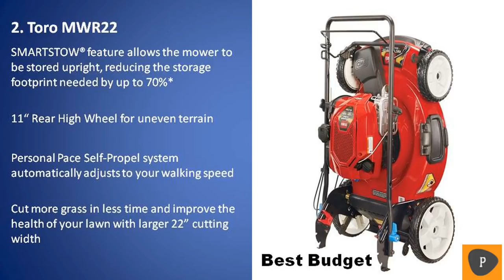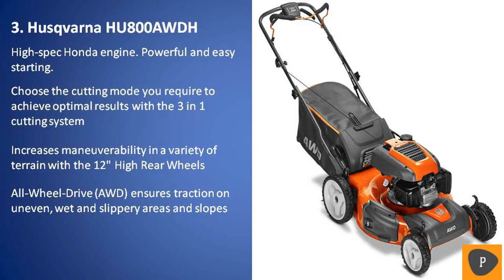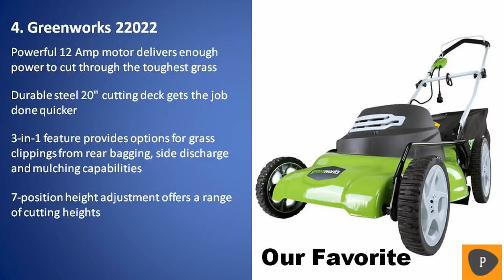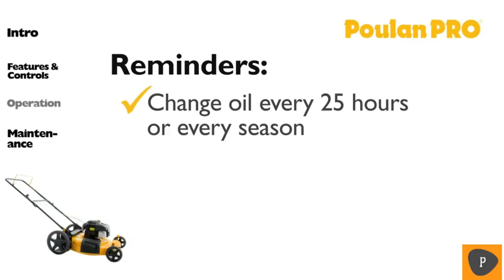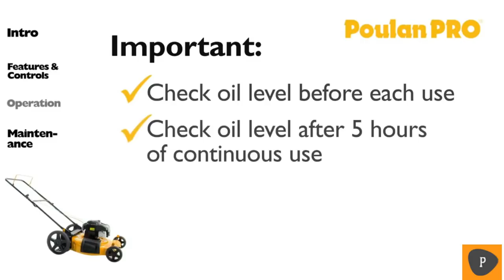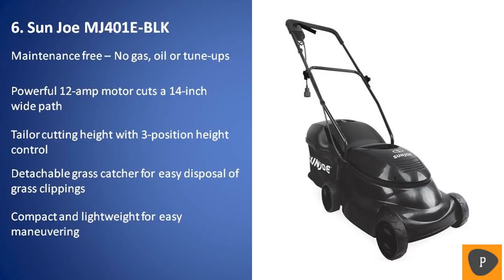Best Lawn Mower in 2019 - Top 6 Lawn Mowers Review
Links to the best lawn mowers we listed in today's lawn mower review video:
1. Honda HRR216VKA

2. Toro MWR22

3. Husqvarna HU800AWDH

4. Greenworks 25022

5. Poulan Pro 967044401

6. Sun Joe MJ401E-BLK

You are probably looking for the best lawn mower on the market today cause keeping a lawn in order is rather a fancy than a necessity, but who wants to have an untidy lawn when it’s the main exterior decoration? Mowing experience tends to vary from user to user. The major difference lies in the lawn mower used and the type of grass your lawn is made off. In this video, we are going to be checking out the best lawn mowers available on the market today. For more on lawn mower reviews please